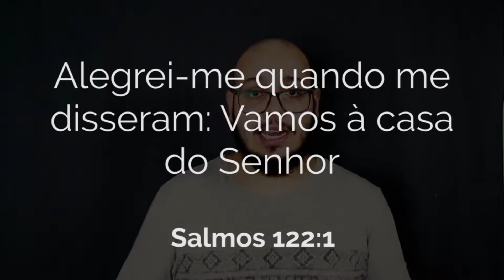É CHATO SER CRISTÃO???